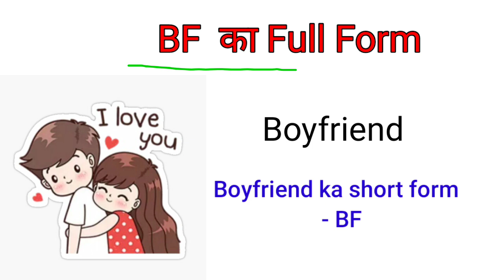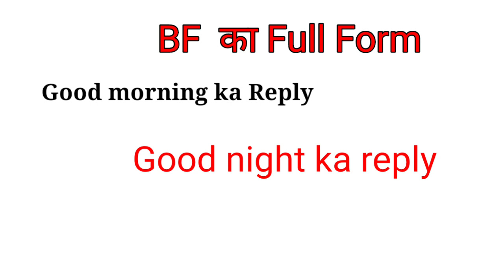BF ka full form. BF ka matlab kya hota hai. Bf in hindi meaning.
bf का मतलब क्या है।

bf ka matlab kya, BF in Hindi meaning, what is meaning of BF। BF full form,  full form of BF।

    okay friends bye bye। ।।।।